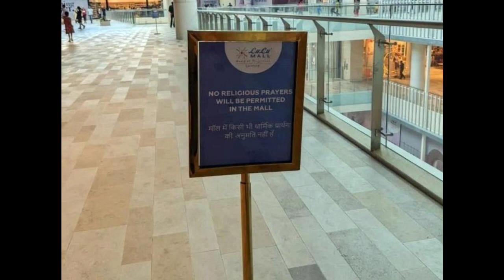लूलू माल में नमाज़ पढ़ने वाले 4 लड़के गिरफतार_Lulu Mall Controversy_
Assalmu alaikum.
Main Mohd Maqsood Qasmi Aapka apne channal Bage Madina Pe Bahut Bahut Istiqbal Karta Hun
Aur ummed karta hun ki aap khairiyat se Honge

Is video me aapko lulu mall lucknow ke bare me bataya jayega

Topic cover
(1)lulu mall me namaz
(2)lulu mall controversy
(3)4 लड़के गिरफतार

ALLAHABAD BANK
Account Holder name. Mohammad Maksud
Google Pay UPI ID.. mohdmaqsoodqasmi123456@okicici
Paytm upi I'd.. mohammadmaksud@paytm